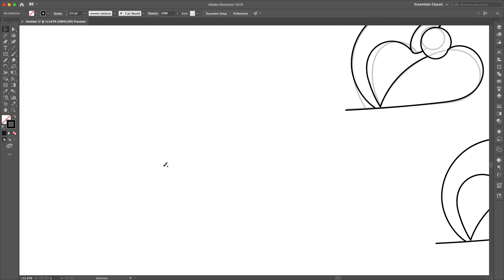Design process of Arabic Letter "Zaa" - خطوات تصميم حرف ال "ظ" ظاء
خطوات تصميم الحرف العربي، حرف ال"ظ" ظاء، بطريقة حديثة.

The process of designing the Arabic letter "Zaa" in modern way.